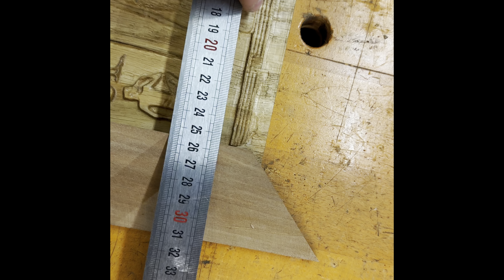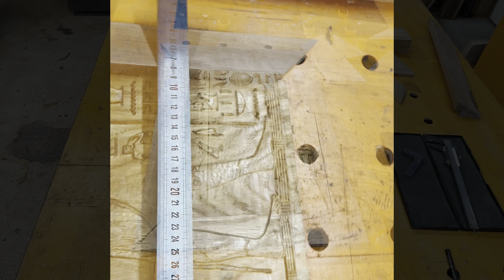Comment faire un cadre en pommier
Cette semaine je fabrique un cadre en pommier pour mettre autour de la gravure égyptienne faite à la CNC, que Nicolas m’a offerte.
Bonne vidéo 😀👋